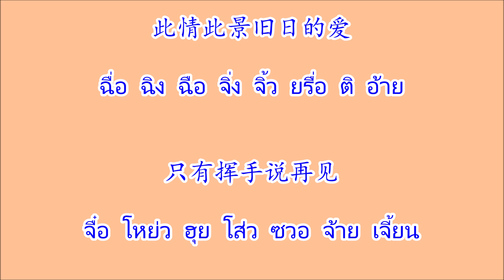惜别的海岸 ซีเปี๋ยเตอะห่ายอ้าน "ชายฝั่งทะเลแห่งการอำลา"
เพลงจีน 惜别的海岸 ซีเปี๋ยเตอะห่ายอ้าน "ชายฝั่งทะเลแห่งการอำลา"
ศิลปิน 岳云鹏 เยว่หยวินเผิง

岳云鹏
เยว่ หยวิน เผิง

惜别的海岸
ซี เปี๋ย เตอะ ห่าย อ้าน

苦涩的海风
ขู่ เซ่อ ติ ห่าย เฟิง

阵阵吹送
เจิ้น เจิ้น ชุย ซ่ง

海面一片朦胧
ห่าย เมี่ยน อี๋ เพี่ยน เหมิง หลง

何处有你影踪
เหอ ชู่ โหย่ว หนี อิ่ง จง

远处汽笛声声
เหยวี่ยน ชู่ ชี่ ตี๋ เซิง เซิง

夹着海浪声
เจีย เจอะ ห่าย ล่าง เซิง

催老我美丽的人生
ชุย เหล่า หวอ เหม่ย ลี่ ติ เหยิน เซิง

想起过去的岁月里
เสียง ฉี่ กว้อ ชวี่ ติ ซุ่ย เยว่ หลี่

在这残旧的海岸上
จ้าย เจ้อ ฉาน จิ้ว ติ ห่าย อ้าน ซ่าง

和你朝朝暮暮
เหอ หนี่ จาว จาว มู่ มู่

看日落又日升
ค่าน ยรื่อ ลว่อ โย่ว ยรื่อ เซิง

虽然你已不在我身边
ซุย หยรัน หนี อี่ ปู๋ จ้าย หว่อ เซิน เปียน

对你的情意永在我心田
ตุ้ย หนี่ ติ ฉิง อี้ หย่ง จ้าย หว่อ ซิน เถียน

此情此景旧日的爱
ฉื่อ ฉิง ฉือ จิ่ง จิ้ว ยรื่อ ติ อ้าย

只有挥手说再见
จื๋อ โหย่ว ฮุย โส่ว ซวอ จ้าย เจี้ยน